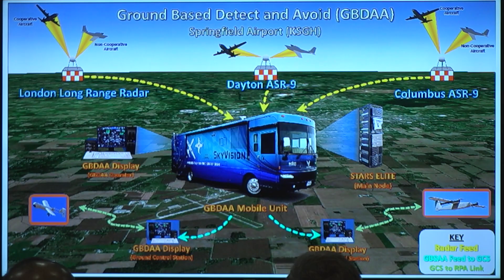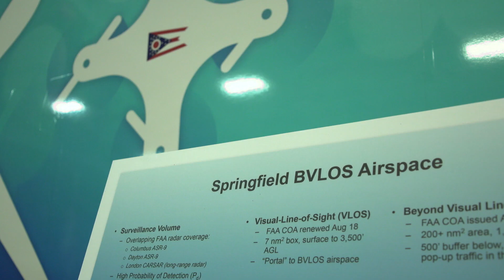SkyVision UAS Mobile ATC System • Springfield-Beckley Airport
Civic leaders from around the state celebrated the successful launch of the SkyVision ground-based detect and avoid system at Springfield-Beckley Municipal Airport, Ohio, April 26, 2019. SkyVision is a mobile air traffic control system designed specifically for unmanned aerial systems.

Video by Christopher Decker 88th Air Base Wing Public Affairs

AIRBOYD -